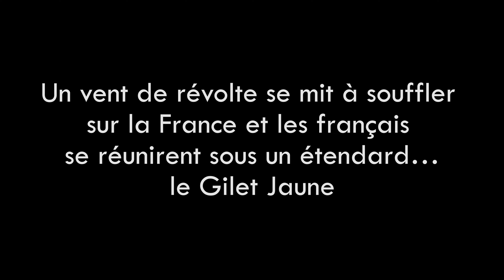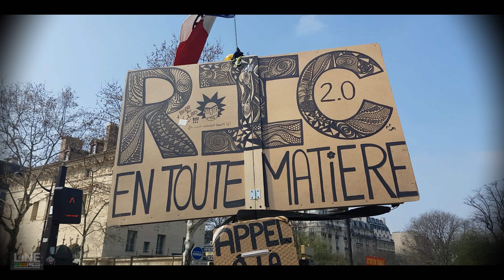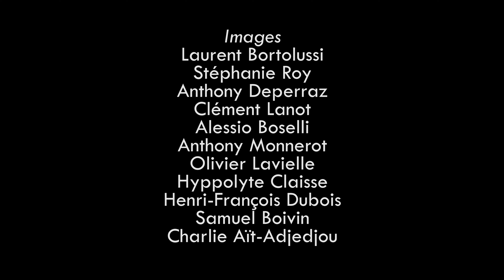La Révolte des Gilets Jaunes - Un an - le Clip